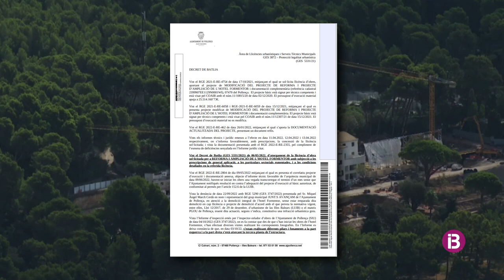Suspensió immediata de les obres a l'hotel Formentor